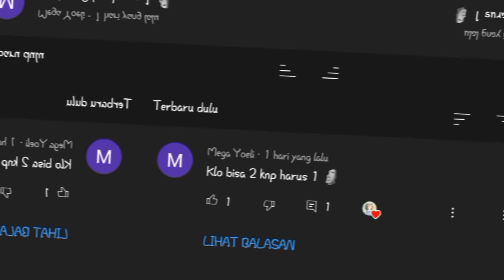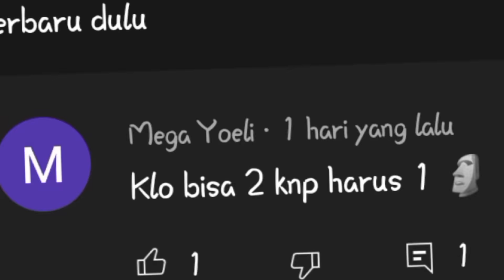•Kamu dapat melihat orang yg paling dibenci orang lain, tapi.. [Part 2]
menghaii

Song :
Ib: Ren Tiktok + Me
Copy? Utamakan ib
Reup? ✖️

Jangan komen yg tidak baik

Jadwal up: setiap hari klo ada ide

Genre:
Persahabatan
Kakak adik
Saudara
Teman, dll

Pov, Meme, GMM